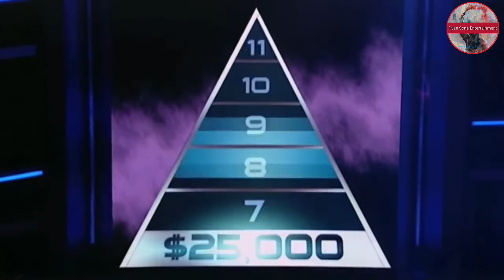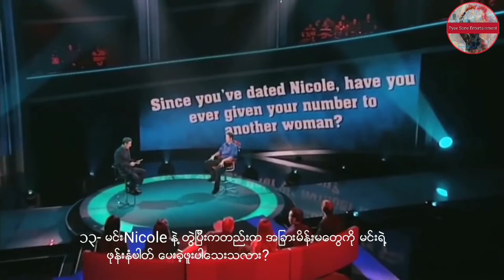(အပိုင္း-၁၅ ... စ/ဆံုး) လ်ိဳဝွက္ခ်က္တို ့့၏အမွန္တရား ဂိမ္းရွိဳး ...